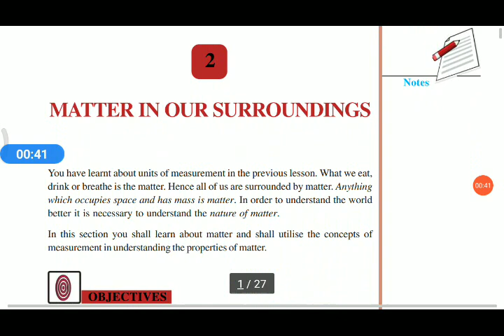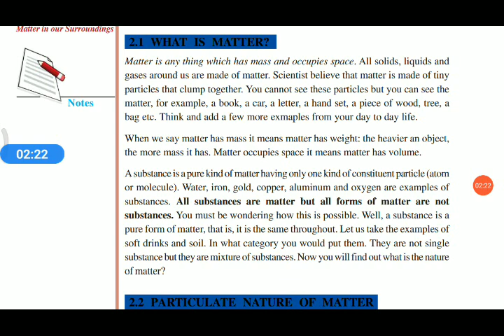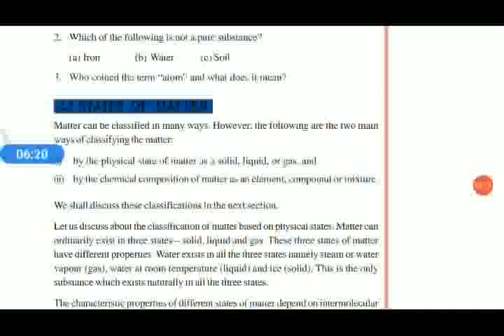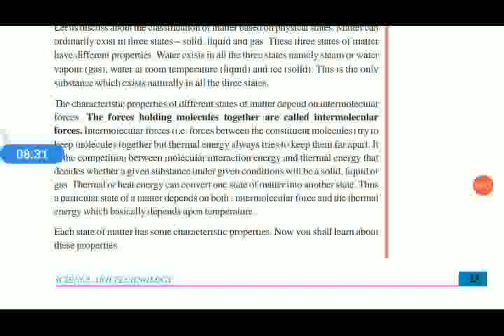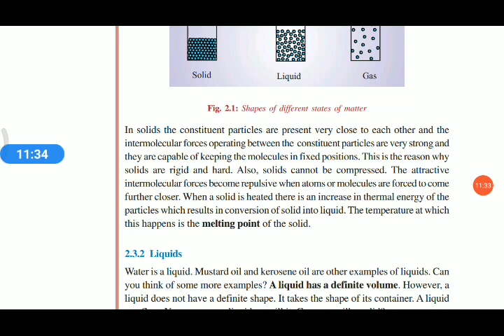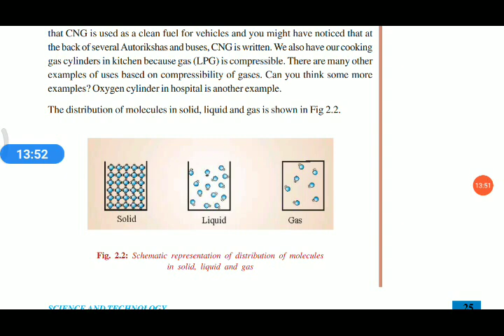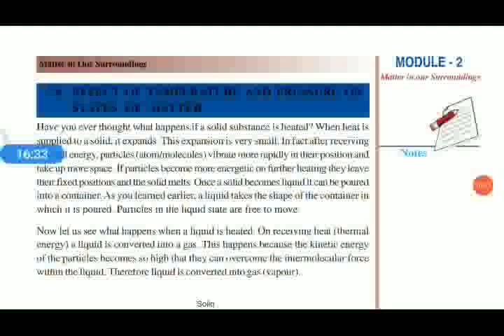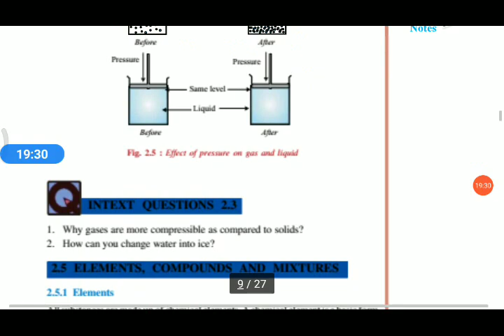Matter in our surroundings | NIOS Class X Chapter 2 | malayalam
Science | NIOS class X chapter 2